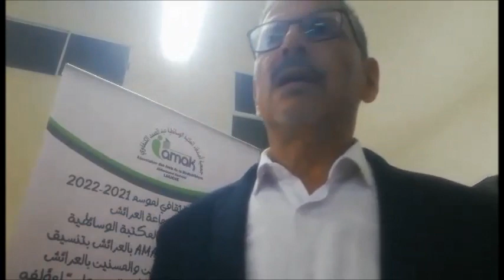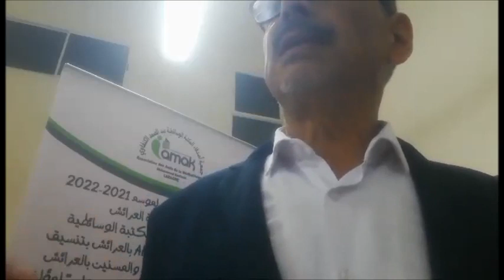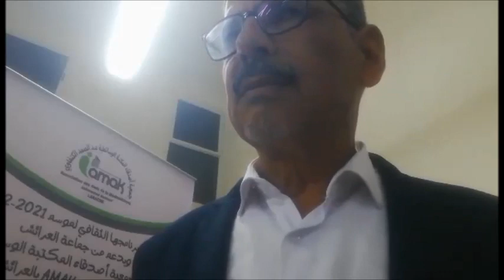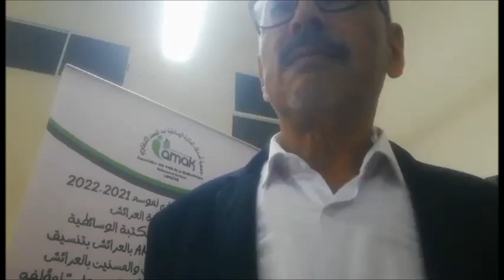حوار مع الأستاذ عبد اللطيف الحفيظي على هامش تقديم كتابه "البطل المجهول